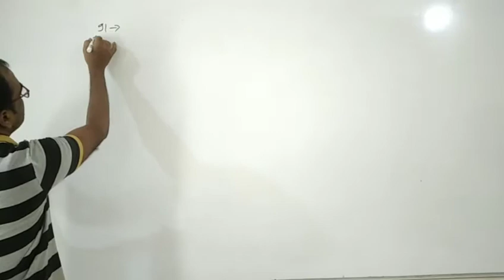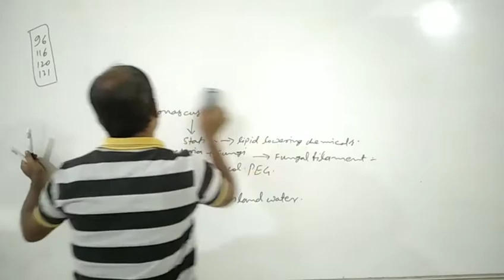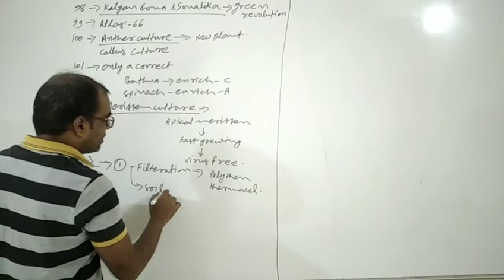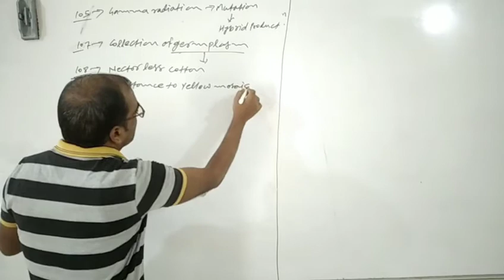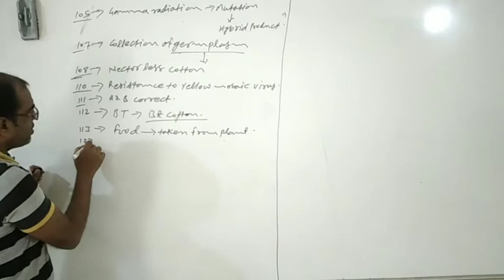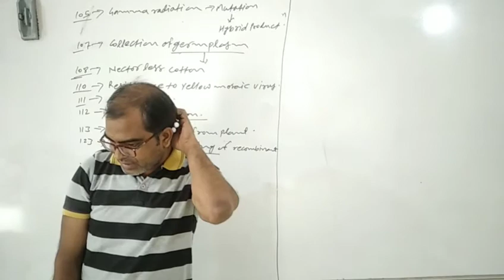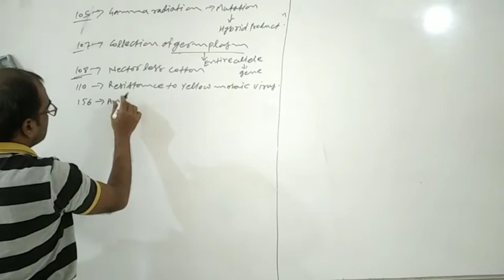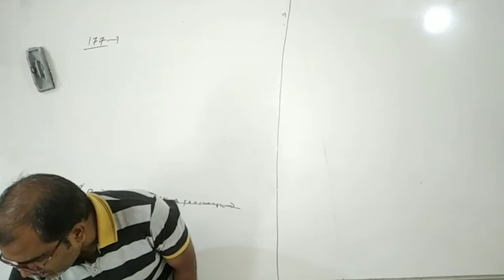Biology Paper Discussion on 5th July